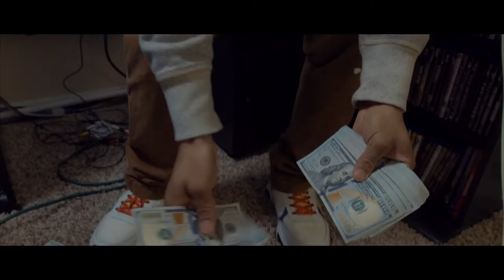1K PLATES (Sony A7S Music Video)